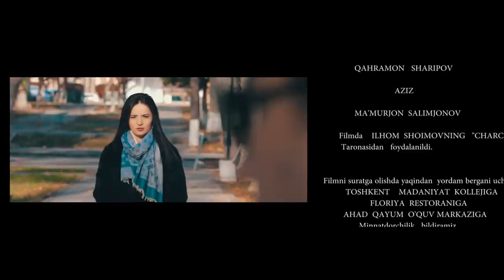IMKONSIZ ORZU YO`Q-TAQDIRLAR